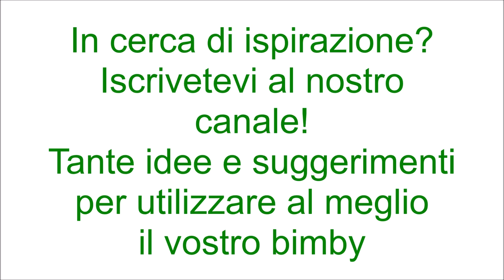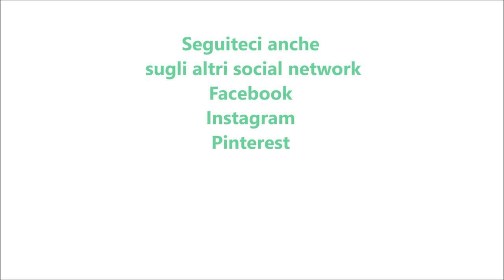Pan dolce speziato alle mele per bimby TM6 TM5 TM31 TM21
Ingredienti per l'impasto:
620 g di farina di tipo manitoba
250 g di latte caldo
80 g di latte condensato
1 uovo
80 g di zucchero
15 g di lievito di birra fresco
1 cucchiaino di sale
50 g di burro morbido
1 fialetta di aroma di vaniglia o aroma di brioche

Ingredienti per farcire:
400 g di confettura di mele
100 g di uvetta sultanina ammollata
1 mela golden tagliata a cubetti

Ingredienti per decorare:
1 tuorlo
1 cucchiaio di latte
granella di zucchero q.b.